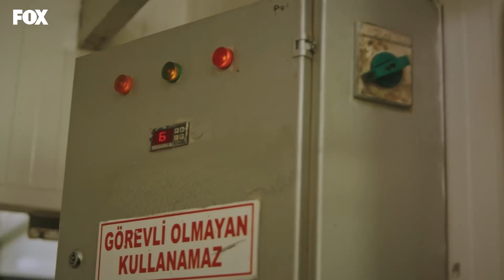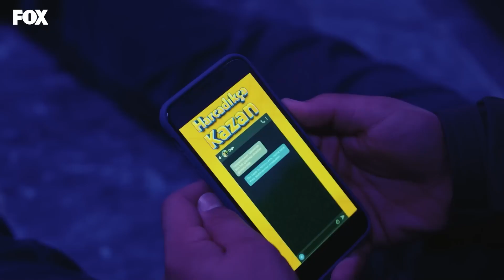Ölümle Burun Burunayız Artık - Tozluyaka 16. Bölüm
Ali ve Berk soğuk hava deposunda. BUZHANEYE
KAPATILDI!

Tozluyaka 16. Bölüm Özeti:
Cemre’nin oyununun ilk kurbanları belli olmuştur. Kazanmaları için en değer verdiklerini harcamaları gerekiyordur. Artık seçim yapmak zorundadırlar...
Tüm bu oyunlardan habersiz olan Tozluyakalılar ise hedefinde Çağrı ve Ege’yi koymuştur.  Ama bir şey kanıtlayamıyorlardır. Ali ise Berk’le olan kavgasında sakin kalmayı seçer ama başına gelecek büyük felaketten de kaçamaz. Bu zor süreçte bir de Çağrı’nın öğreneceği sırlar hayatını alt üst eder. Sığınacağı tek kişi ile yalanlardan arınmış, gerçek bir dertleşme sonrası için başlayacak aşkın da temelini atacaktır. Herkes seçimlerinin bedelini ödeyecektir.

KÜNYE
YAPIMCI: FATİH AKSOY & MEHMET YİĞİT ALP
YÖNETMEN: SEMİH BAĞCI
SENARYO: YEKTA TORUN
GENEL KOORDİNATÖR: EMEL KURT
UYGULAYICI YAPIMCI: SEYHAN KAYA
GÖRÜNTÜ YÖNETMENİ: MUAMMER ULAKÇI
GENEL SANAT YÖNETMENİ: AYŞEGÜL ÇİFTÇİ KARAÇAY
KURGU: ÇAĞRI ECE
TÜR: GENÇLİK DRAM